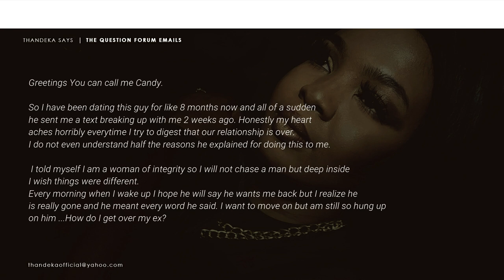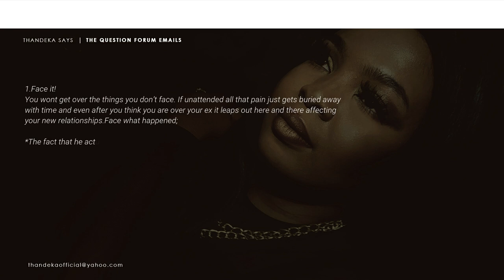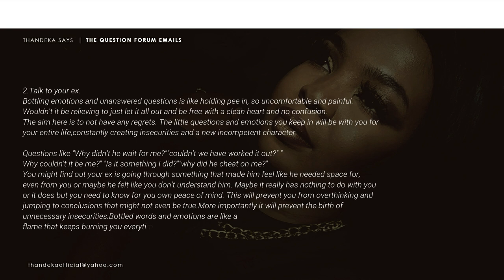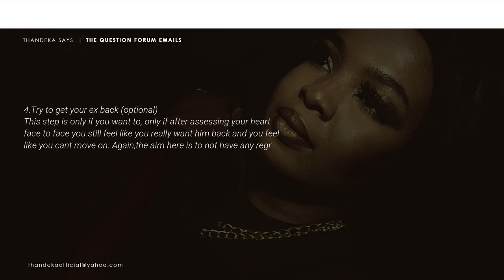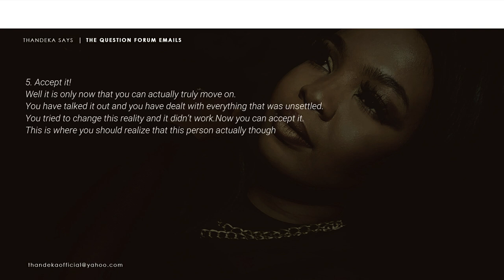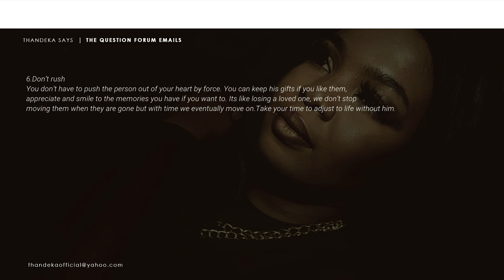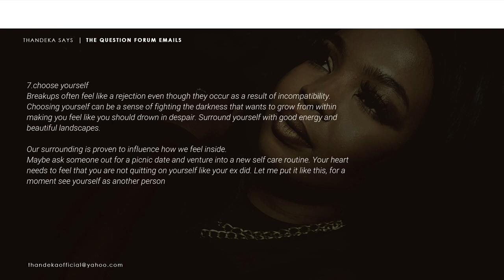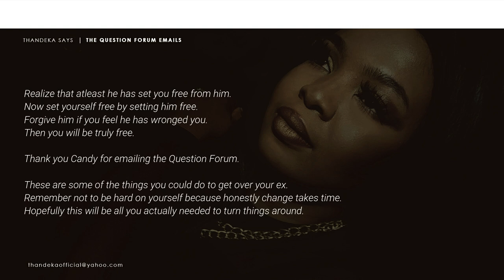How To Get Over Your Ex!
In this video I provide some of the responses & feedback from my channel subscribers and followers emails!
I will be breaking down the understanding of several steps that can help you get over your ex!
I trust that you will enjoy!

Illustrative Extracts taken from the movie: Spy
(Spy is a 2015 American spy action comedy film written and directed by Paul Feig. Starring Melissa McCarthy, Jason Statham, Rose Byrne, Miranda Hart, Bobby Cannavale, Allison Janney, and Jude Law, the film follows unorthodox secret agent Susan Cooper (McCarthy) as she tries to trace a stolen portable nuclear device.)

Illustrative Extracts from Mordecai movie: A debt-ridden couple take up a job to find a stolen Goya painting. They soon realise that there are others who are looking for it as well since it contains a code to a forgotten Nazi bank account.
Release date: 23 January 2015 (USA)
Director: David Koepp
Box office: 47,3 million USD
Budget: 60 million USD
Story by: Kyril Bonfiglioli
Distributed by: Lionsgate, Adler Entertainment